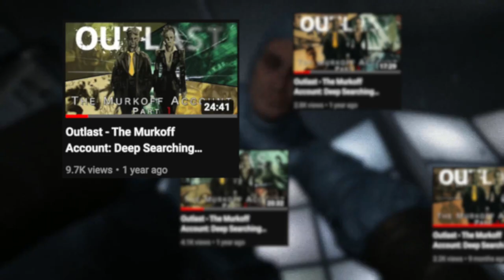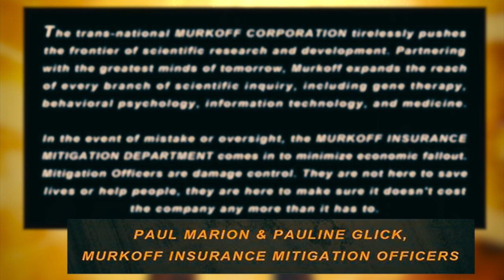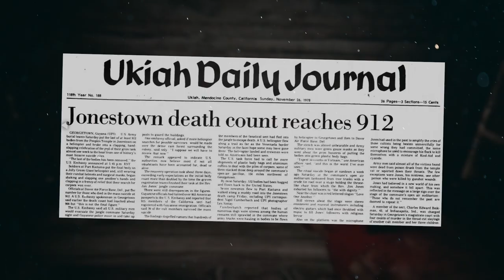Outlast: The Murkoff Account Deep Searching The Epilogue Issue 6 | Michael Strawn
___TIME STAMPS___
Opening - 0:00
Introduction - 0:38
Comic Book Read - 1:56
Deep Search - 6:30
Theories - 9:24
Conclusion - 12:42
Video Contributors - 12:56
Credits -  13:02

In all honesty, I would like to apologize for this series taking way longer than it needed to. One year just to make 6 videos? Yeah...not my finest hour. I'm going to try to be somewhat consistent but as I always say, "life gets in the way."

My following few videos are going to be Outlast related but I'm going to try to implement some other content. Even though Outlast videos blow up on my channel, I want to diversify myself (my videos) a bit more. For me at least it cuts back on the monotony.

All music is in the credits.

Equipment:
Zoom H6 All-Black Recorder

Rode NTG3 Condenser Shotgun Microphone with Storage Cylinder and Blue Yeti Stereo Microphone

MacBook Pro

Cinema Grade